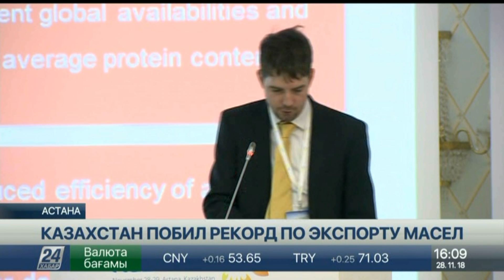Казахстан побил рекорд по экспорту масел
Казахстан побил рекорд в экспорте масел.

Поставка на внешние рынки в первый месяц нового сезона составила больше 9 тысяч тонн. Такие данные озвучили на международной масложировой конференции Казахстана «KazOil 2018». К слову, половина всех экспортных партий растительных масел пришлась на подсолнечное. Его объем за сентябрь составил 4,5 тысяч тонн, это в 2 раза больше  показателя прошлого года. Охотно покупать казахстанское подсолнечное масло стали в Таджикистане и Узбекистане. Удачное начало сезона отмечают и экспортеры льняного масла. Его поставки составили новый сентябрьский максимум - 2,6 тысяч тонн. Весь объем был закуплен Китаем. В эту страну отгружено и 100% всех экспортных партий рапсового масла.